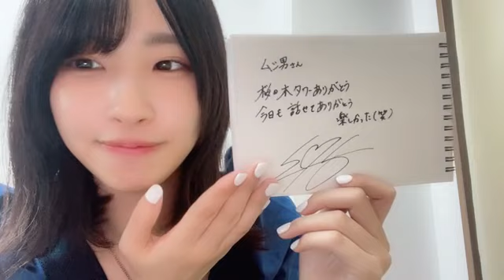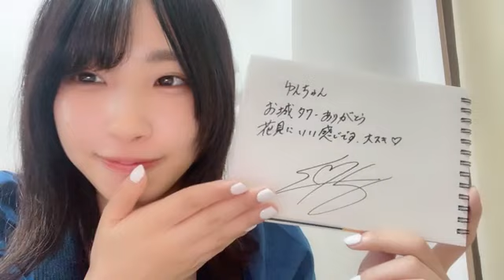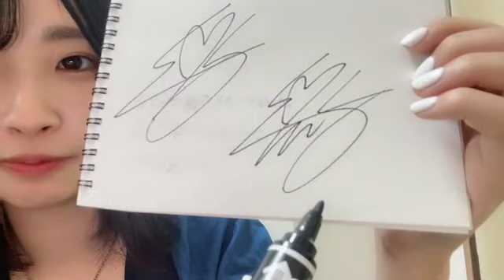2024年03月23日 23時03分49秒 沖 侑果STU48 ドラフト3期生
STU48(ドラフト3期生)
158cm A型
#@oooyyy__1st 写真集公式アカウント
卒業予定（2024年4月20日活動終了予定）